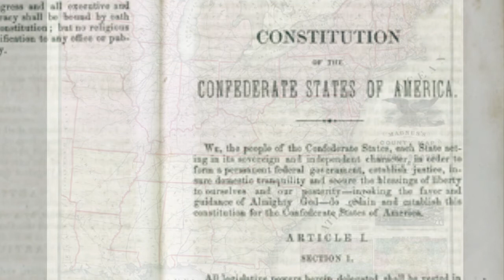American Civil War Lt. Col. Federico Fernández Cavada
The story of Lt. Col. Federico Fernandez Cavada, a Union Army soldier during the American Civil War. He was born in Cienfuegos, Cuba, May 17th, 1832. His father was Isidoro Fernández Cavada of Santander, Cantabria, Spain. His mother was Emily Howard Gatier of Philadelphia, Pennsylvania, United States Of America.